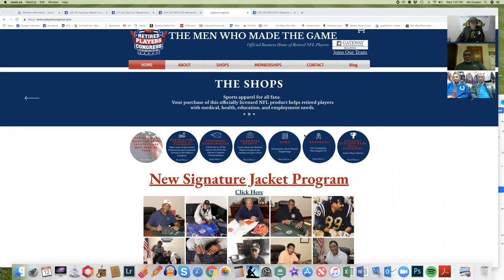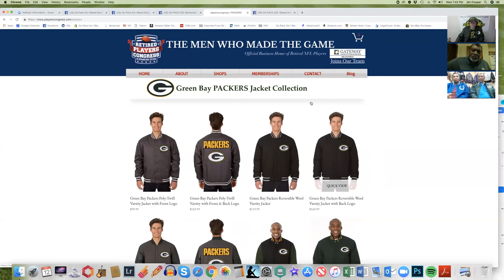Marv Fleming, Dave Robinson, Bob Grant.